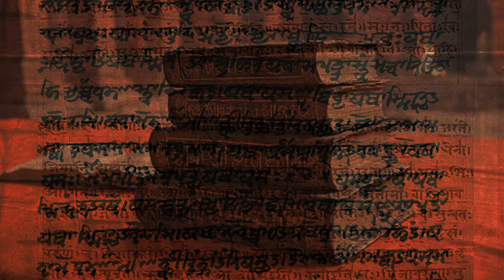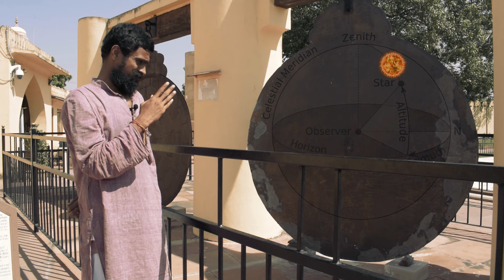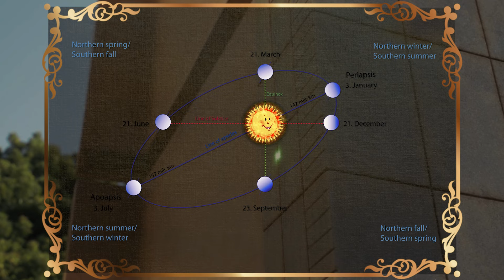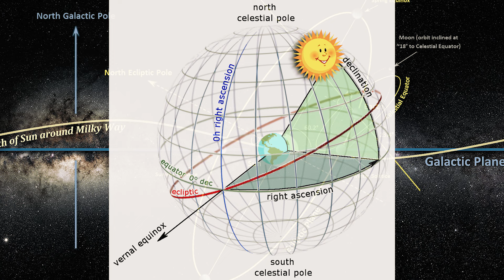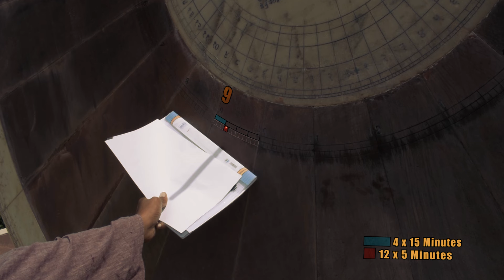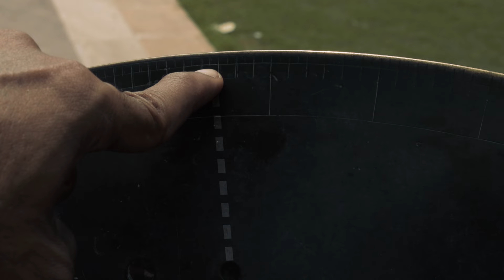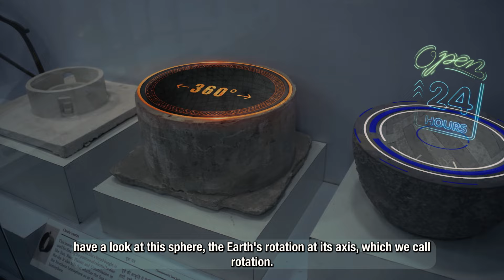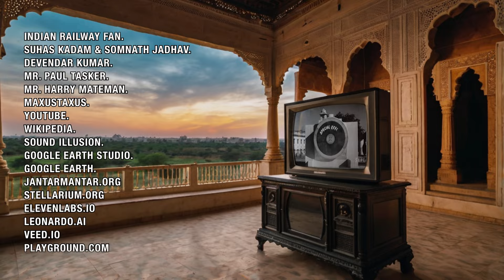Jantar Mantar ~ a king's celestial backyard ~ 2024 - (with chapters)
This documentary delves into the timeless wisdom of Vedic astronomy, brought to life through the genius of Sawai Raja Jai Singh in the creation of Jantar Mantar. An architectural marvel of astronomical precision, it embodies profound scientific and spiritual insights from ancient Indian knowledge. The film highlights how Jai Singh’s vision and mastery fused science, spirituality, and heritage to shape India’s rich cultural legacy.
CHAPTERS:-
00:00 - Prologue.
02:10 - The Vedas.
03:40 - Rajasthan.
06:06 - Sawai Raja Jai Singh II.
08:16 - Jaipur.
10:39 - Importance of Jantar Mantar.
12:31 - Jantar Mantar.
14:22 - Vedic Precursor of Jantar Mantar.
17:45 - Yantra Raj.
19:27 - Ram Yantra A&B.
35:03 - Dighanmsh Yantra.
37:59 - Laghu Samrat Yantra.
45:34 - Brihat Samrat Yantra.
54:26 - Nadivalaya Yantra.
01:01:23 - Chakra Yantra.
01:04:17 - Dakshino Bhitti Yantra.
01:06:49 - Krantivritta Yantra.
01:12:31 - Kapali, Jaiprakash, Rashivalaya Yantras.
01:35:03 - Epilogue.
01:36:40 - End Credits.
Bonus Features :-
Swamijis exclusive full Interviews.